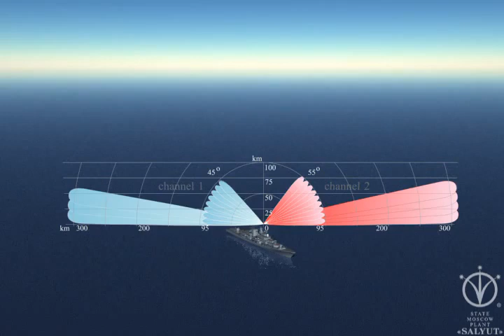Радиолокационная станция Фрегат-М2ЭМ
- Фрегат-М2ЭМ (Fregat-M2EM) — российская трёхкоординатная радиолокационная станция.

РЛС предназначена для контроля пространства, обнаружения, определения координат (азимут, дальность, высота), скорости и траектории полёта воздушных целей на больших дальностях и высотах с высокой разрешающей способностью в условиях интенсивного радиопротиводействия при работе в составе АСУ ПВО, сил быстрого реагирования и системе УВД.